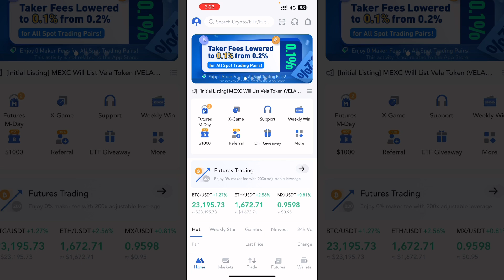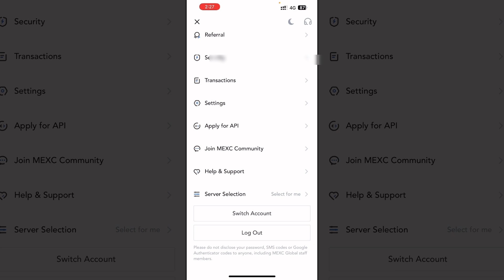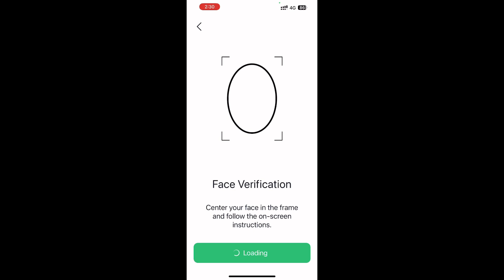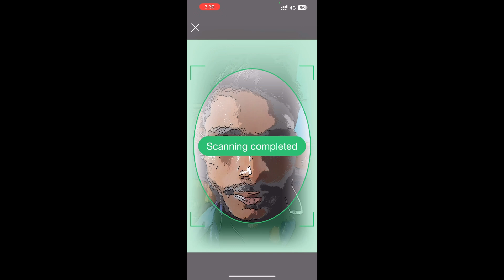MEXC Global Exchange Create New Account For Core Dao Trading || MEXC Exchange Open Account In Hindi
•Bloved WhatsApp Group Link :-